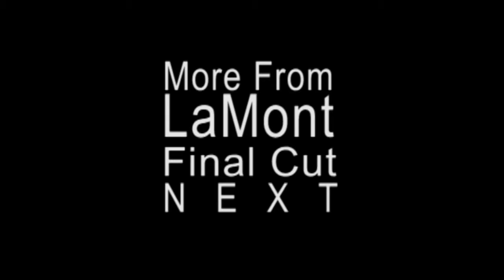Everybody Needs Love - Jennifer and Lamont, Part 2 Episode 8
LaMont Wheat

Part 2 on Episode 8 of "The Internet's Talk Show!"

In case you didn't know...LaMont has single out with Jennifer Hudson! Oh, and he loves gardening too!
Watch this, learn more!

Love Hollywood!
‪#‎LaMontWheat‬ ‪#‎EverybodyNeedsLove‬ ‪#‎JenniferHudson‬